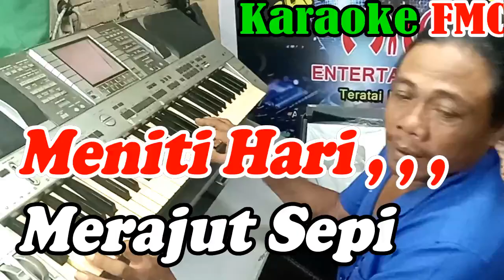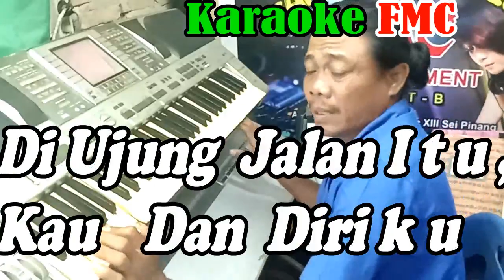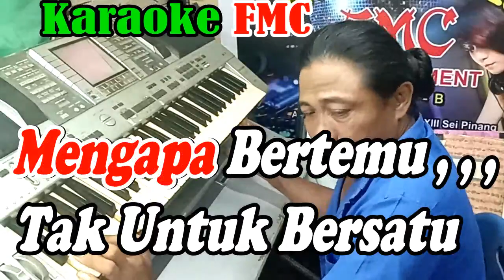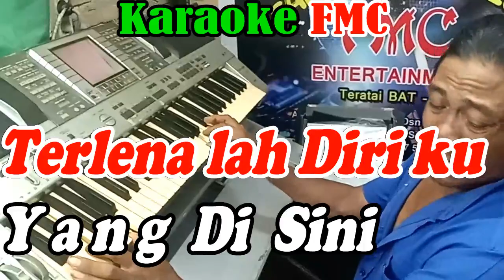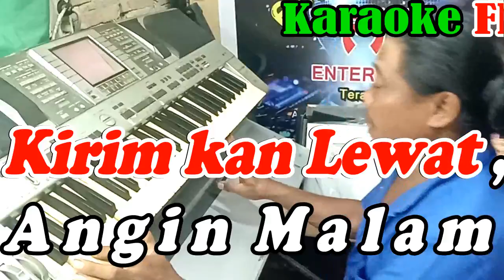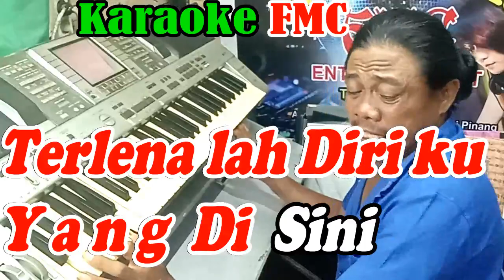Saat Saat Indah_NADA PRIA_By Obie Mesakh | Versi Remik Manual || KARAOKE KN7000 FMC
Musik
ARTIS : Obbie Messakh
ALBUM : The Best Obbie Messakh
LISENSI : Believe Music (atas nama Citra Suara); PT. MUSICA PUBLISER INDONESIA, UMPG Publishing, Polaris Hub AB, dan 2 Lembaga Manajemen Kolektif
Link Video:

Lirik Lagu FMC :
Saat Saat Indah ( Obbie Messakh )

Sepi, sendiri di kota ini
Meniti hari, merajut sepi

Ku terkenang masa lalu saat-saat indah
Masa manis tak akan terlupa
Ku berbaring di dadamu

Di danau biru, angsa menari
Ketika mendung, hujan pun turun

Di ujung jalan itu, kau, dan diriku
Di antara rindang daun beringin
Tercipta kenangan yang indah

Mengapa begini jadinya
Cinta kasih kita?

Mengapa bertemu
Tak untuk bersatu?
Mungkinkah ini nasibku?

Mengapa begini jadinya
Cinta kasih kita?

Oh, andaikan cinta
Tak pernah tercipta
Mungkin di sini aku tersenyum

Bila kau ingin menitip salam
Kirimkan lewat angin malam

Terlenalah diriku yang di sini
Ku 'kan selalu mengenang dirimu
Di setiap detak jantungku
             ( Interlude )
Mengapa begini jadinya
Cinta kasih kita?

Mengapa bertemu
Tak untuk bersatu?
Mungkinkah ini nasibku?

Mengapa begini jadinya
Kisah kasih kita?

Oh, andaikan cinta
Tak pernah tercipta